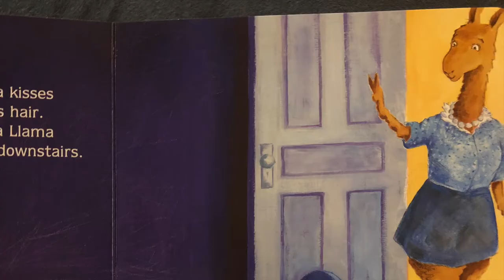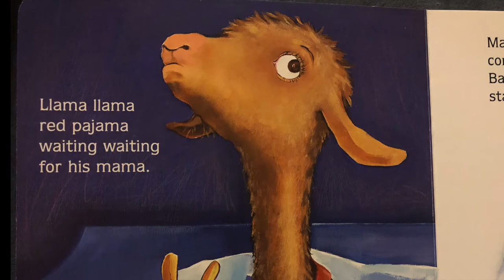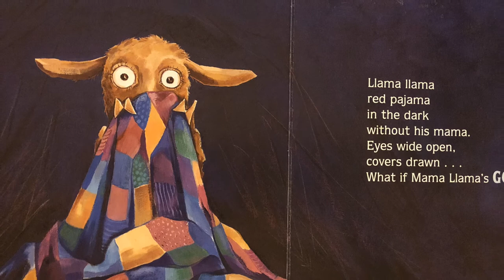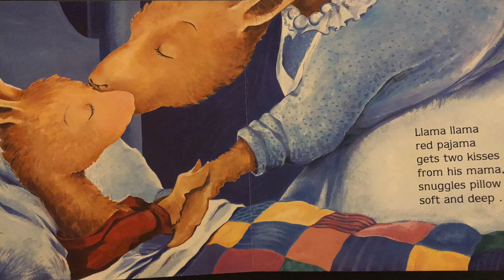Llama Llama Red Pajama | Written and Illustrated by Anna Dewdney | Read by Shruti Kumar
This is an absolutely beautiful bedtime story about a Llama who does everything in her power to avoid bed time. "Where is Mama Llama gone?" The gentle rhymes and the lovely illustrations make this book relatable and reassuring for both parents and little ones.

This read aloud is dedicated to little Emma who is a month old today and her Mamma (Dafy) who is a very close friend. Happy birthday, Daf :)